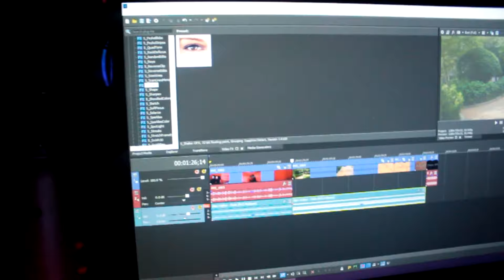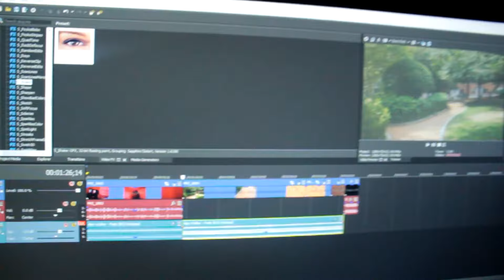FIRST OFFICAL VLOG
LINKS DOWN BELLOW